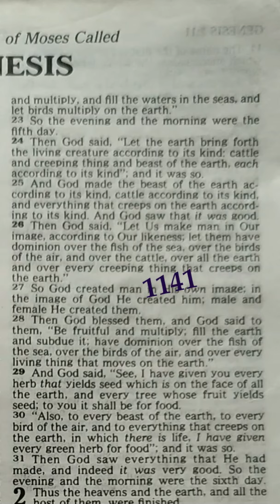Facts from an Ancient Text - Elohim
Elohim the Hebrew word translated to God.
Appears in Genesis 1:1, Genesis in many verses.